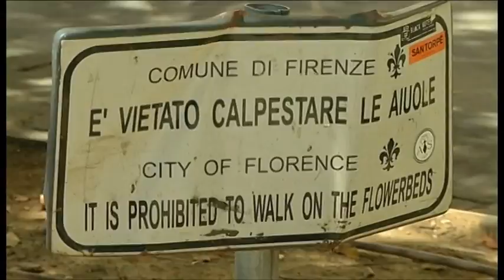2015-08-26 - VERDE PUBBLICO KO IN PIAZZA SANTO SPIRITO